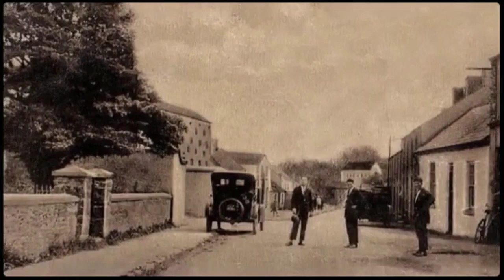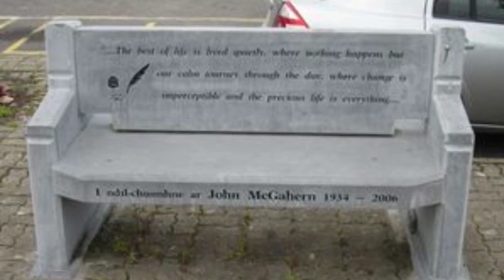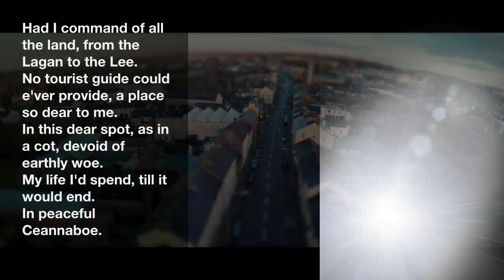Ballinamore Through The Ages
Originally a birthday present for my father, but thanks to Leitrim County Library, Eunan Sweeney and many locals, for all the photos. Also thanks to Niall Megahey for the aerial footage. Check out